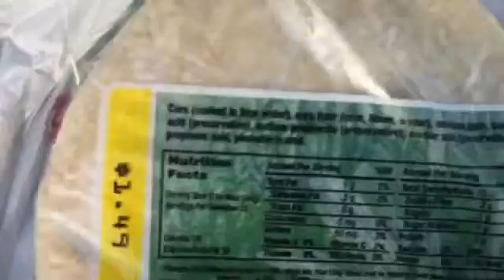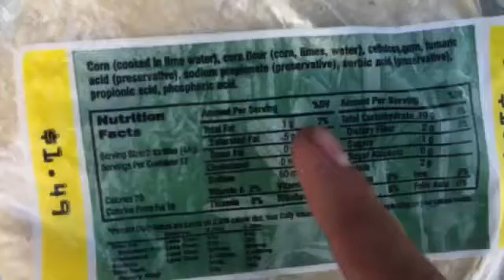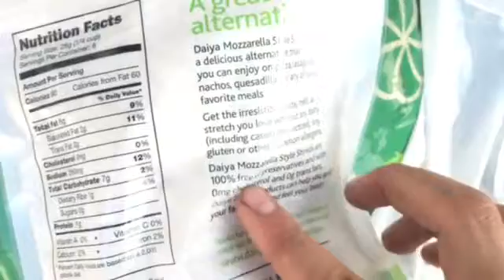Everything I bought under 16:04 and taco truckkkksss everywhere